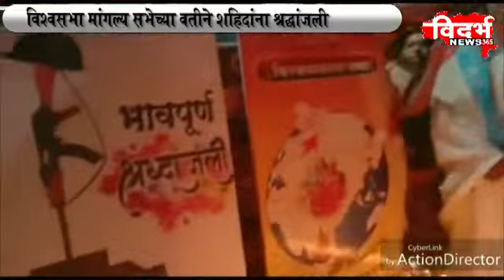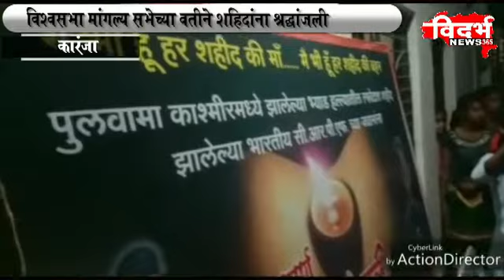कारंजा विश्वसभा मांगल्य सभेच्या वतीने शहीदांना श्रद्धाजली। ...विदर्भ न्यूज़